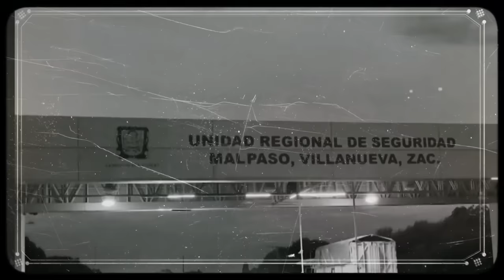LOS 2 CÁRTELES MÁS PODEROSOS Están PeIeando Esta Zona Del País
Moctezuma, San Luis Potosí, está bajo disputa de los grupos delictivos de Sinaloa y del Jalisco. Este coonfIicto alcanza los municipios fronterizos de SLP, Zacatecas y Jalisco.

- Del Jalisco en Moctezuma
- De Sinaloa en Moctezuma
- Del Jalisco en San Luis Potosi SLP
- De Sinaloa en San Luis Potosi SLP
- Del Jalisco en Zacatecas
- De Sinaloa en Zacatecas
- Jalisco contra Sinaloa